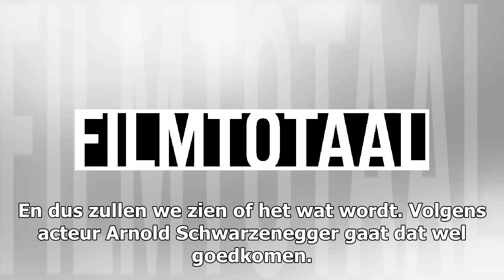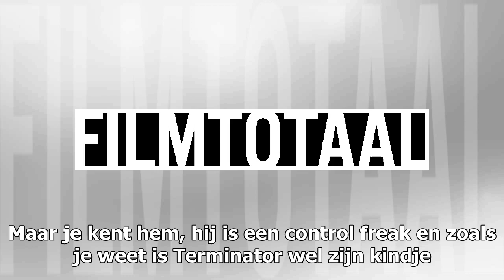Waarom 'Terminator: Dark Fate' wel slaagt